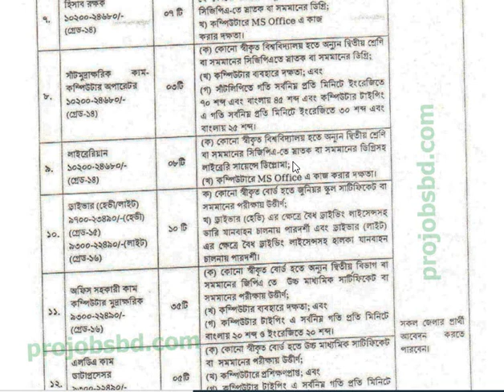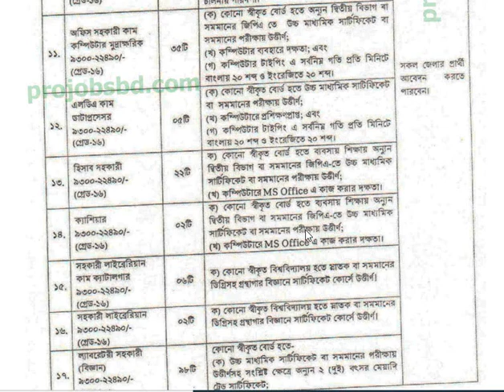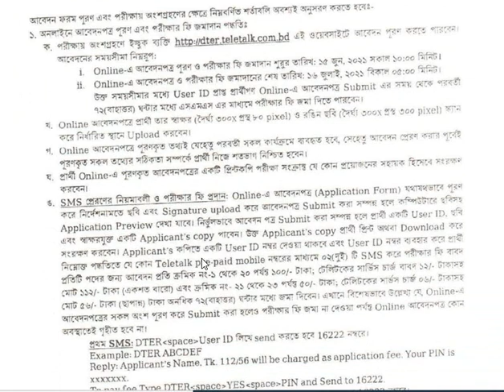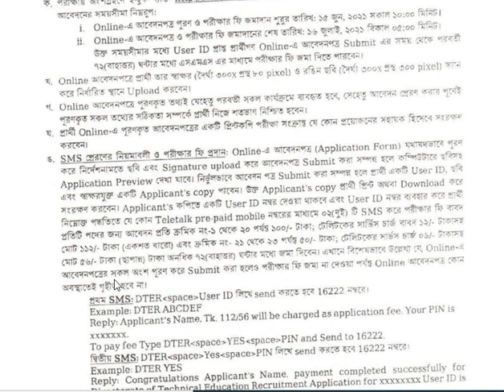Department of Technical Education job job circular 2021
কারিগরি শিক্ষা অধিদপ্তর ও অধিদপ্তরাধীন প্রতিষ্ঠান স্থায়ী/অস্থায়ী রাজস্ব খাতের শূন্য পদে সরাসরি নিয়োগের মাধ্যমে নিচে বর্ণিত শর্ত উল্লিখিত পদের বিপরীতে বর্ণিত যোগাতা ও অভিজ্ঞতা সম্পন্ন প্রকৃত বাংলাদেশী নাগরিকদের আবেদন আহবান করা হচ্ছে।